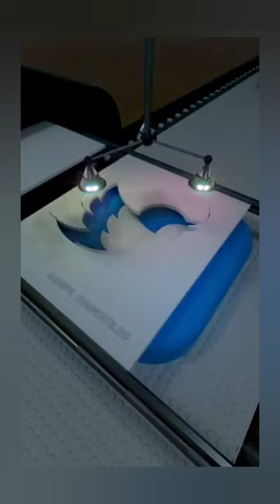Moments that give the eye a cool and sweet sound | Subscribe and Like | Asmr | Mini Tiny House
Welcome to mini tiny house channel! In this satisfying video, we bring you the mesmerizing world of water. Get ready to be captivated by the smoothness and beauty of flowing water. Watch as various objects interact with water in the most soothing and oddly satisfying ways. From ASMR to wow-inducing challenges, this video promises to calm your senses and provide a moment of tranquility. Sit back, relax, and let the water wash away all your stress. So why wait? Dive into this relaxing experience and drift away into a peaceful sleep.